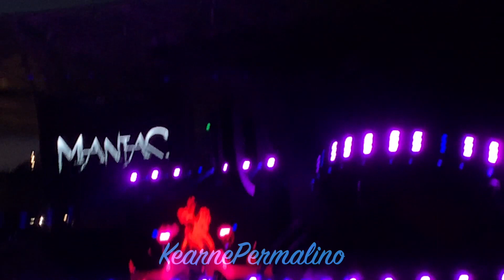Stray Kids "MANIAC" ENCORE in LA D2 4.2.23 - Intro, MANIAC, Venom, Red Lights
HEADPHONES WARNING: You might wanna be careful with the audio cause I be screaming A LOT 🤣💀

NOTE: Apologies for the cuts in the video (if there's any) 😕